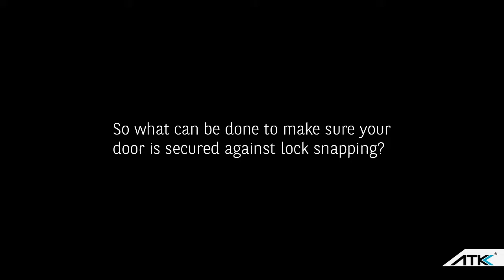3 star diamond grade security locks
Avocet ATK Diamond Grade Locks System video